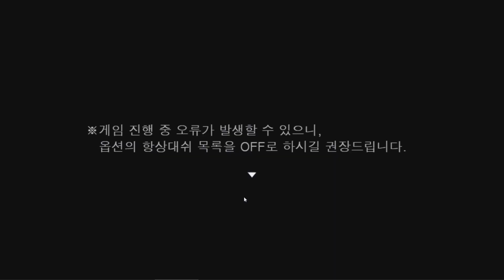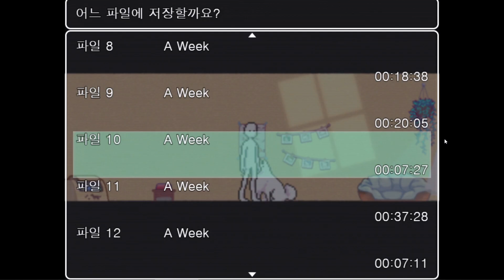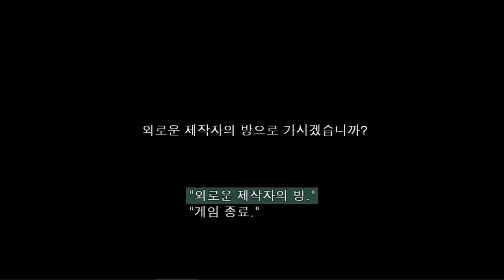나에게 한 번만 다시 달려와 준다면 나에게 한 번만 다시 안겨준다면 스토리게임 (a week)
나에게 한 번만 다시 달려와 준다면 나에게 한 번만 다시 안겨준다면

게임 이름: a week